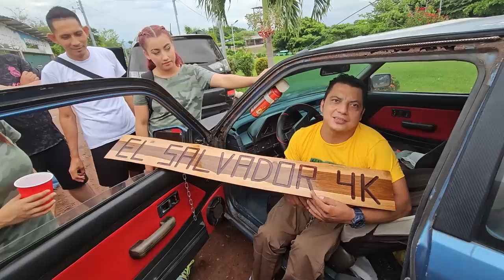Las bichas piensan que Ale regalará los puntos si la ponen a competir con su chava.